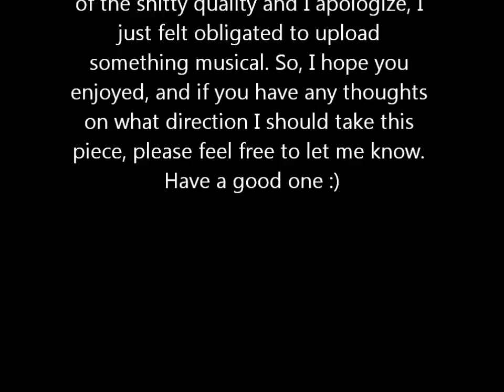In Harmony - New Acoustic Idea - Jake Severson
Fun times with DADF#AE tuning and nylon strings. Still a work in progress, but I really like it so I thought I'd share!